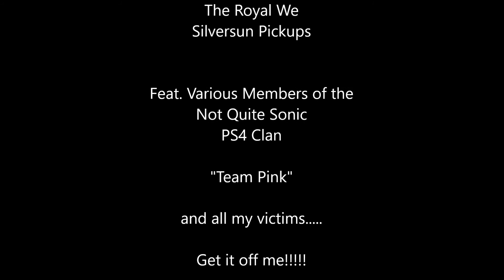The Royal We - Silversun Pickups - Destiny - Not Quite A Movie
Just a little Destiny video with LOTS of grenades.

They own the rights to the song.  Go buy some of their music!

This is purely for my own amusement. No Guardians were harmed during the making of this. oh. wait. nevermind. Lots of em were.

Come check out Not Quite Sonic's clan pages for PS4 PS3 and XBOX